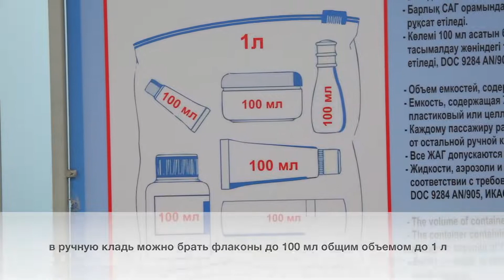КАК СНИЗИТЬ РИСК ИНФИЦИРОВАНИЯ В АЭРОПОРТУ